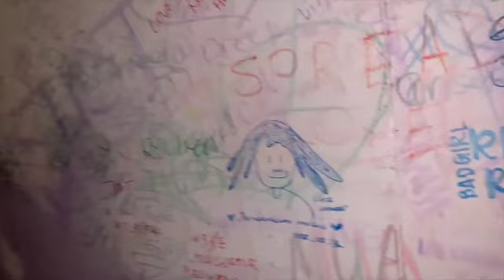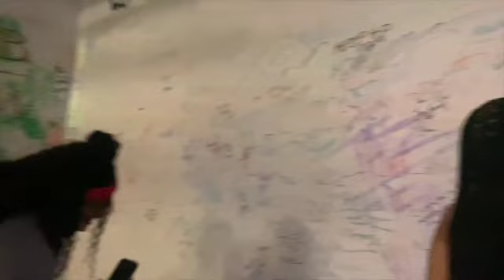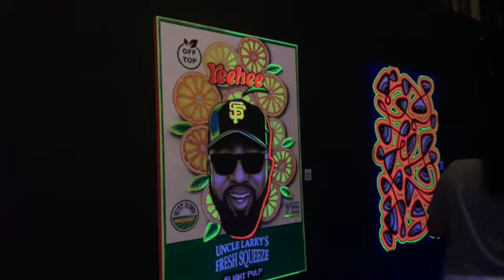WEEKEND VIBES | TATTOOS | ATL NIGHTLIFE | TARGET HAUL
Hey y’all,

I’m back with another weekend vibes vlog or whatever me and the girls (mom and sister) hit the town and went to the Underground Atlanta for an area and music event. We had a good time and really enjoyed ourselves little sis even got her a tattoo, I’m kinda jealous I didn’t get one but all in all we had a time.